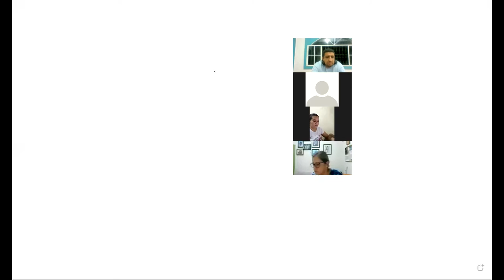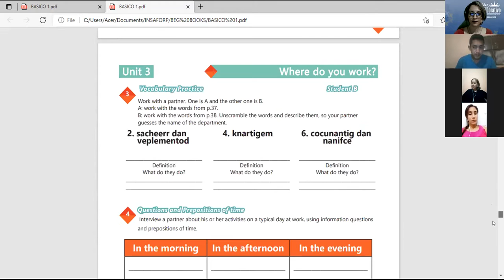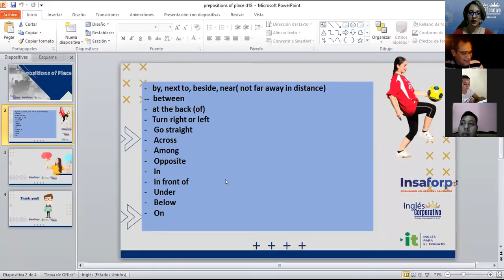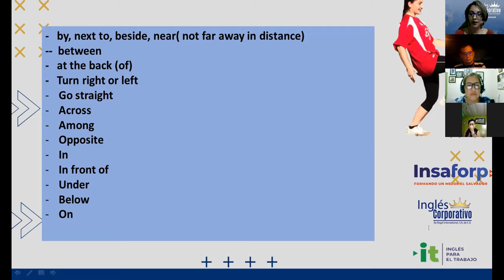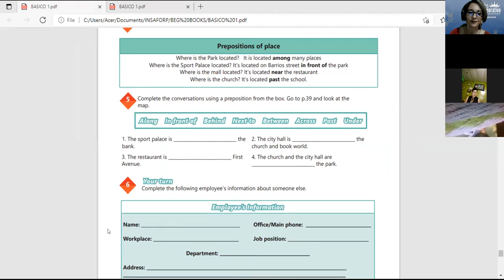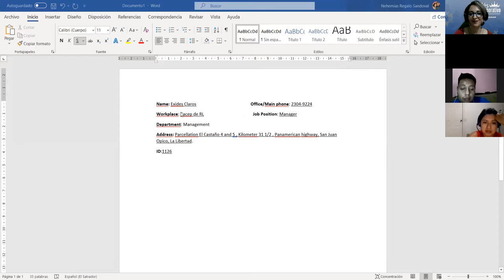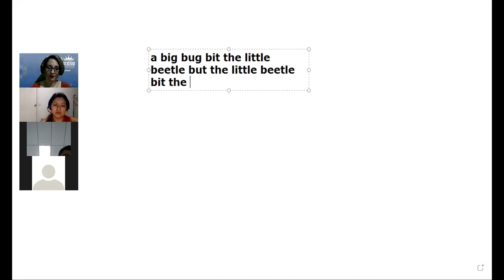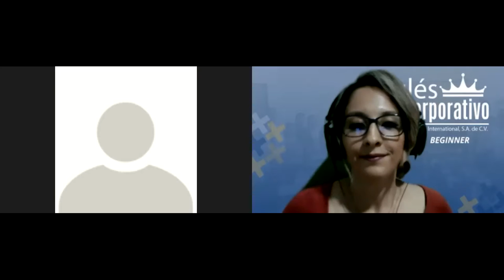Ingles Corporativo- Videoconferencia 18 - prepositions of place